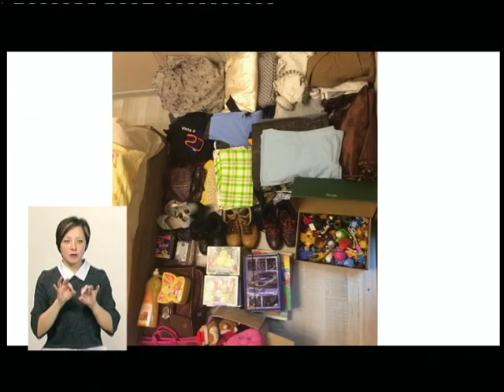06.11.2018. Новини. 19:00